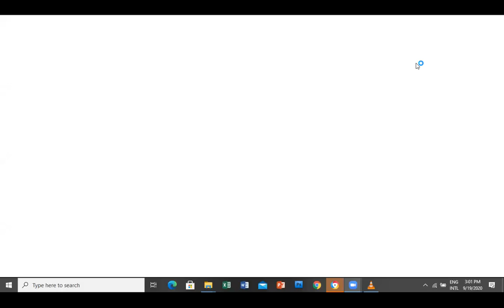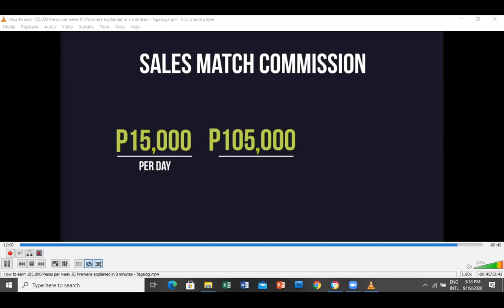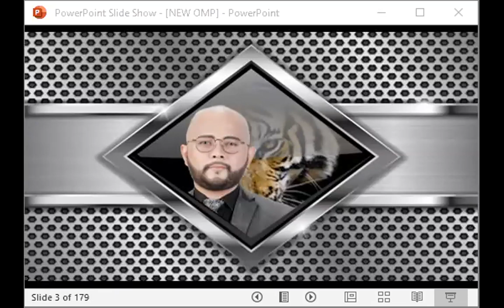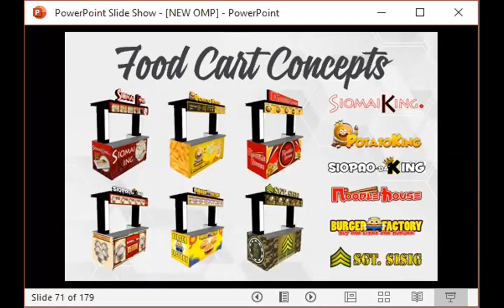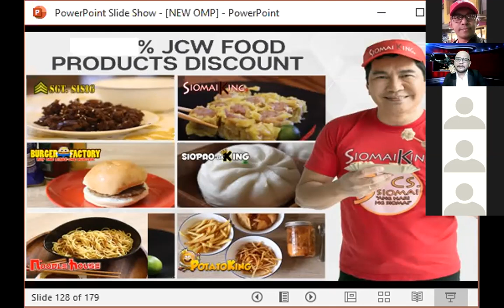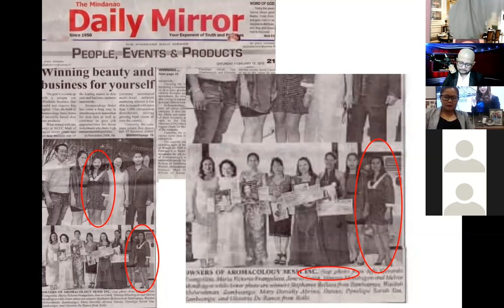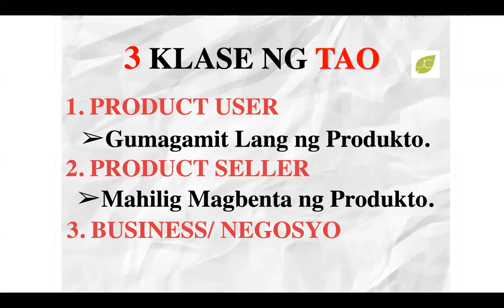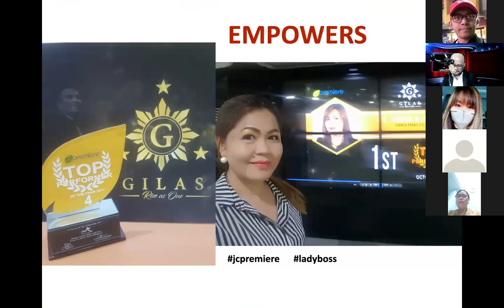ONLINE FRANCHISING PRESENTATION BY COACH JAY PABUALAN AND KILLER CLOSER LB JENEVA GALOS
Gusto mo bang kumita Ng 30k to 60k per month kahit nasa bahay kalang? We are now offering all in 7 in 1 Online Franchising Business na Patok na Patok ngayon... Basahin mo Lang at i guide ka namin. See you...I will be glad to assist you.
The trending business in time of PANDEMIC is FOOD and HEALTH BUSINESS.♥🍊
Be a part of our team, Join us here at JC WORLWIDE,  JC PREMIERE and be  AN ON LINE FRANCHISEE NOW.
PATIENCE and WILLINGNESS to LEARN are the keys to success and of course, dagdagan nyo pa ng SIPAG at TIYAGA.♥🔑🔶🌟
 pm for those interested✅🔑